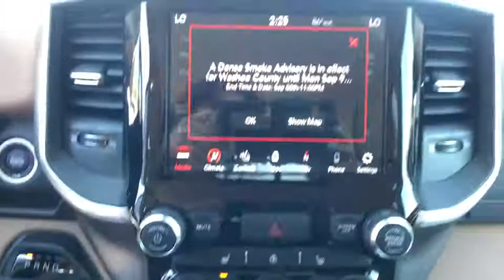2019 Ram All-New 1500 Carson City, Dayton, Reno, Lake Tahoe, Carson valley, Northern Nevada, NV 19T7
Bright White New 2019 Ram All-New 1500 available in Carson City, Nevada at Carson City Dodge Jeep. Servicing the Dayton, Reno, Lake Tahoe, Carson valley, Northern Nevada, NV area.
2019 Ram All-New 1500 BIG HORN / LONE STAR CREW CAB 4X4 6'4 BOX - Stock#: 19T7485 - VIN#: 1C6SRFMT7KN925832

1-YR SiriusXM Guardian Trial,1-Year SiriusXM Radio Service,115V Auxiliary Power Outlet,115V Auxiliary Rear Power Outlet,180 Amp Alternator,2 USB Full Function/Charge Only Media Hub,3.92 Rear Axle Ratio,33 Gallon Fuel Tank,400W Inverter,4x4 Decal,5-Year SiriusXM Traffic Service,5-Year SiriusXM Travel Link Service,50 State Emissions,8.4' Touchscreen Display,Active Noise Control System,Air Conditioning ATC w/Dual Zone Control,Apple CarPlay,Auto Dim Exterior Driver Mirror,Big Horn IP Badge,Big Horn Level 2 Equipment Group,Body Color Door Handles,Body Color Front Bumper,Body Color Rear Bumper w/Step Pads,Class IV Receiver Hitch,Cloth Bench Seat,Cluster 7.0' TFT Color Display,Dampened Tailgate,Deployable Bed Step,Disassociated Touchscreen Display,Dual Rear Exhaust w/Bright Tips,E-Locker Rear Axle,Engine Block Heater,Engine: 5.7L V8 HEMI MDS VVT,Exterior Mirrors Courtesy Lamps,Exterior Mirrors w/Memory,Exterior Mirrors w/Supplemental Signals,Foam Bottle Insert,For Details, Visit DriveUconnect.com,For More Info, Call ,Front & Rear Rubber Floor Mats,Front Extra HD Shock Absorbers,Front Suspension Skid Plate,Fuel Tank Skid Plate,GPS Antenna Input,GPS Navigation,GVWR: 7,100 lbs,Glove Box Lamp,Google Android Auto,Grille B/Color Outline 1 Texture 2,HD Radio,Heated Front Seats,Heated Steering Wheel,Heavy Duty Engine Cooling,Hemi Badge,Hill Descent Control,Integrated Center Stack Radio,No Satellite Coverage w/HI/AK/PR/VI/GU,North Edition,ParkSense Front/Rear Park Assist w/Stop,Power 4-Way Driver Lumbar Adjust,Power 8-Way Driver Seat,Power Adjustable Pedals,Power Heated Fold Away Mirrors,Power Heated Fold-Away Mirrors,Power-Folding Mirrors,Protection Group,Quick Order Package 25Z Big Horn/Lone Star,Radio: Uconnect 4 w/8.4' Display,Radio: Uconnect 4C Nav w/8.4' Display,Rear Dome w/On/Off Switch Lamp,Rear Extra HD Shock Absorbers,Rear Power Sliding Window,Rear Underseat Compartment Storage,Rear View Auto Dim Mirror,Rear Wheelhouse Liners,Rear Window Defroster,Remote Start System,Security Alarm,Single Disc Remote CD Player,SiriusXM Satellite Radio,SiriusXM Traffic Plus,SiriusXM Travel Link,Steering Gear Skid Plate,Steering Wheel Mounted Audio Controls,Sun Visors w/Illuminated Vanity Mirrors,Tire: Full Size Spare,Tires: LT275/65R18C OWL On/Off Road,Tow Hooks,Trailer Brake Control,Transfer Case Skid Plate,Transmission: 8-Speed Automatic,Universal Garage Door Opener